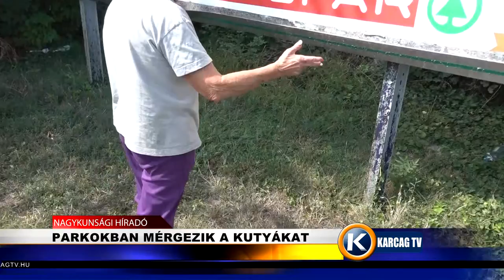Parkokban mérgezik a kutyákat karcagtv